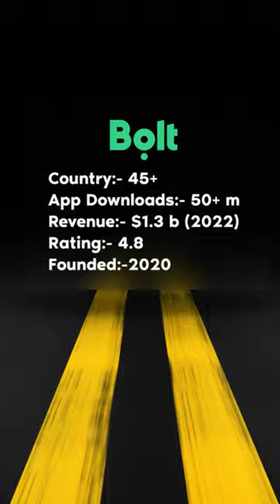06 Popular Taxi/Cab Apps & Their Revenue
Have you ever wondered just how much those taxi apps we use every day are making? From the giants to the rising stars, we'll explore the financial success of Uber, Lyft, Didi Chuxing, Ola, Grab, and DiDi. You might be surprised by the figures!

📊 We'll analyze their revenue streams, discuss their market presence, and even look into some unique strategies that make them stand out in the ride-hailing industry. Whether you're a tech enthusiast, an entrepreneur, or just curious about the world of apps, this video is for you!

Share it with your friends who might be interested in the business side of taxi apps, and don't forget to subscribe to APurple for more exciting content in the world of app development.